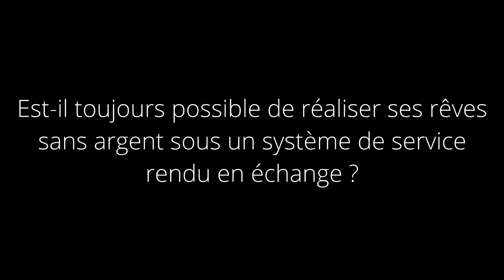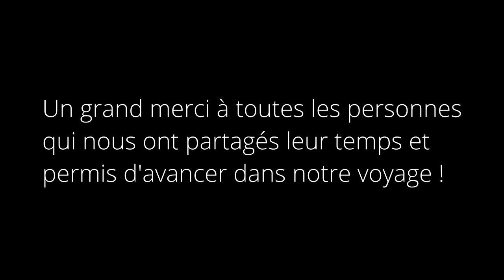Objectif surf à Biarritz - Épisode 1 "Let's hit the road !"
Le but premier de cette expérience, qui durera de une à deux semaine, étant de réaliser l'entier du voyage sans argent ainsi que de trouver des surfers surplace avec qui surfer et partager notre expérience.

Nous partons en auto-stop de Saint-Prex en Suisse romande avec l'idée en tête d'héberger chez l'habitant à chaque escale. Le concept est de voir s'il est toujours possible de réaliser ses rêves sans argent sous un système de service rendu en échange de l'aide qui nous aura été donnée.